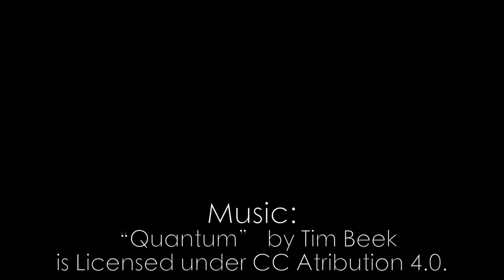Ross-Ellis Center Time-lapse: Week One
Construction Week One. The site is prepped for work, a lot of soil is moved and leveled, and digging begins to clear out any remaining pieces of West Hall. What will next week hold?